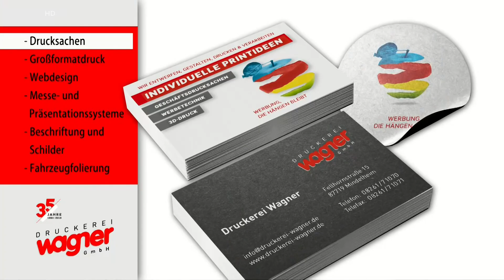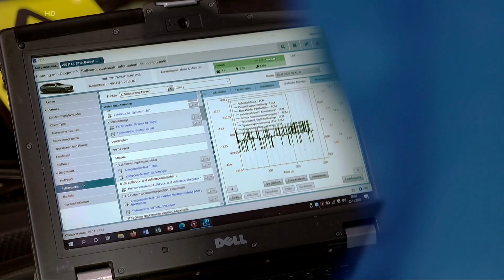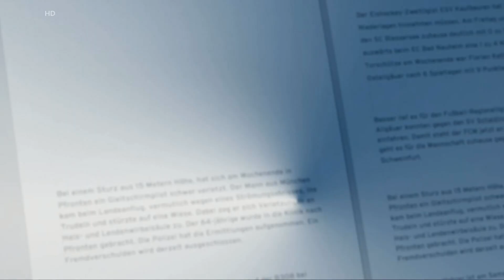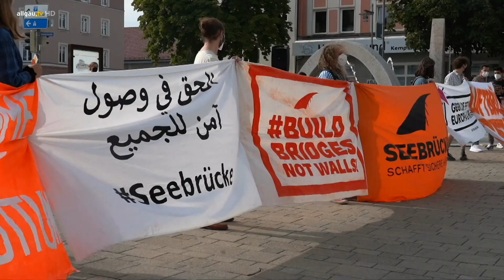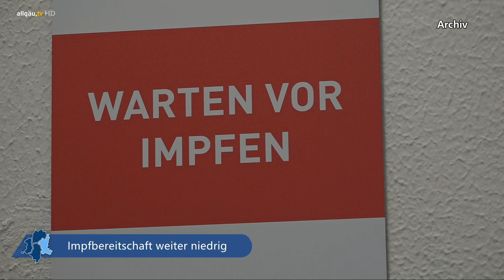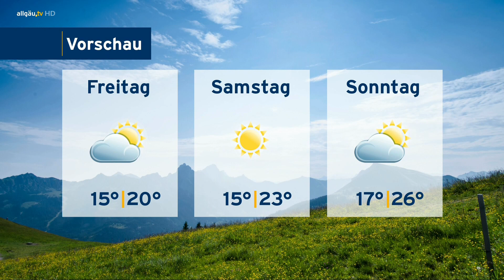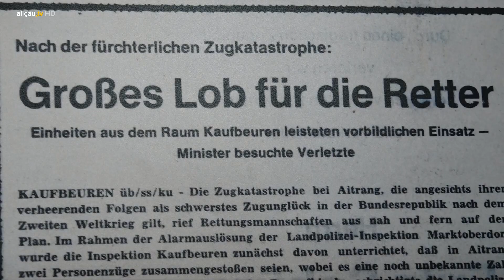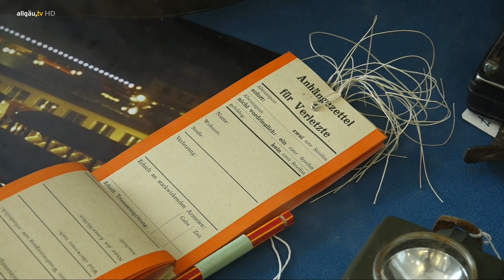allgäu.tv Nachrichten - Mittwoch, 18. August 2021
Die Themen:

  Mode für alle: Frauen erfinden Cape für Menschen im Rollstuhl
  allgäu.tv kompakt
  allgäu.tv Wetter
  Verkehr von morgen schon heute: Autonomes Fahren bei der Gartenschau in Lindau
  Sonderausstellung im Kaufbeurer Feuerwehrmuseum: Zugunglück bei Aitrang jährt sich zum 50. Mal